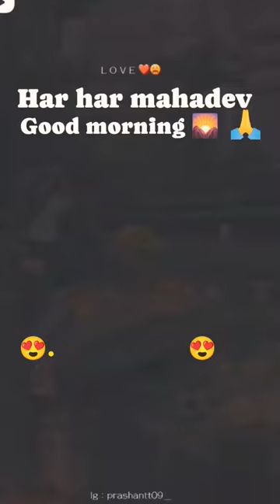har ......har..... Mahadev.........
In this mind-blowing video, we present you with an astonishing speed run through the city that will leave you in awe! Join us as we embark on a thrilling adventure filled with adrenaline-pumping moments and jaw-dropping feats.

Prepare to be mesmerized as our talented runner dashes through the streets, maneuvering obstacles with breathtaking precision. Witness the sheer determination and extraordinary skills required to conquer this challenging urban course at an unbeatable pace.

As you watch this incredible display of speed and agility, be sure to hold on tight and brace yourself for some heart-stopping moments. With every leap, jump, and stride, our runner pushes the limits of what's humanly possible, leaving us all in disbelief.

Captured in mesmerizing high-definition, this video allows you to witness every pulse-pounding second up close. Immerse yourself in the vibrant sights and sounds of the city as you follow our protagonist's lightning-fast journey from start to finish.

Whether you're a fan of extreme sports, urban exploration, or simply enjoy marveling at extraordinary human achievements, this video is sure to captivate your senses and keep you on the edge of your seat! Share this astonishing experience with your friends and family and invite them to join in on the thrill.

Don't miss out on this jaw-dropping speed run like no other. Let the adventure begin!